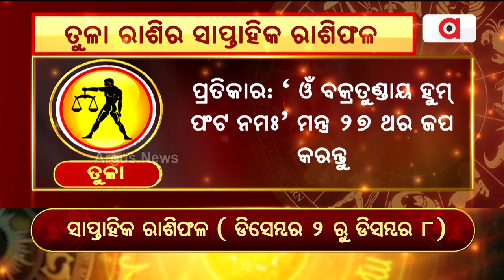Bhagya Bhabisyat | ତୁଳା ରାଶିର ସାପ୍ତାହିକ ରାଶିଫଳ